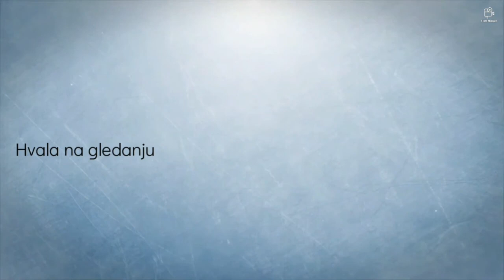''Your Poetry is the Mirror in which We See the World'' - Miroslav Zuha & Sandra Vulin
00:01 Intro
01:01 Poem

Munir Mezyed Foundation for Arts and Culture is proud to announce the launch of a new project. ''Your Poetry is the Mirror in which We See the World''
Idea of the project is to connect poets(poet will recitate the poetry of another famous poet).
you are welcome if you want to join us, contact email is below the video.
Your Golden Team
“Munir Mezyed Foundation for Arts & Culture” is Non Governmental Organizations based in Romania. It is a foundation that relies on culture as a civilized approach through which entities unite for the sake of bringing the world together around the orchid of hope, prosperity and love through it adopting an important and urgent cause that can defend rights and giving media bigger spaces to talk about problems, ambitions and sufferings of people.
A foundation which is interested in the role of human development in taming hurdles, breaking obstacles and paving the paths towards a world believing in human extensive answer capable of changing the world and uniting it through cultural awareness and understanding, and opening glory paths for humanity, love, peace, security and prosperity.
A foundation that takes good care of literature and writers from start to the end by translating their works into various languages, documenting their production, encouraging and motivating them by organizing contests in all world countries holding seminars, releasing periodical magazines, releasing their works, publishing them in paper and electronically ,preparing critical studies on them in a good beautiful developed way keeping update with the age of informatics and the new world aspiring for more wide spaces of unique beauty ,magic and proceeding towards heavens of impressiveness and enjoyment .
Consequently, we can simply say that the main purpose and mission of Munir Mezyed Foundation is to bring together different cultures in order to establish better communication, thereby obtaining greater understanding and hopefully forging friendships. In addition, this Cultural Foundation is to strengthen cultural ties, thus affording the participants an opportunity to develop greater knowledge and appreciation of issues that are of great significance to all countries.
Below are just some of the many procedures and services we regularly provide:
• Social and cultural activities
• Organizing Touristic Tours
• Organizing all types of Festivals & Art Exhibitions
• Translation
• Publication